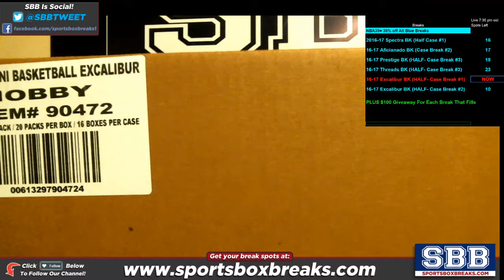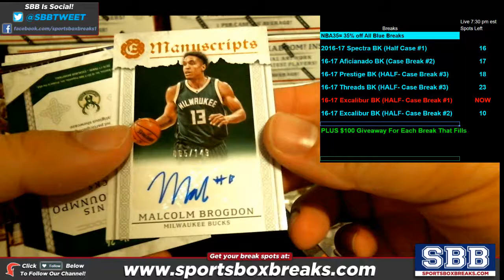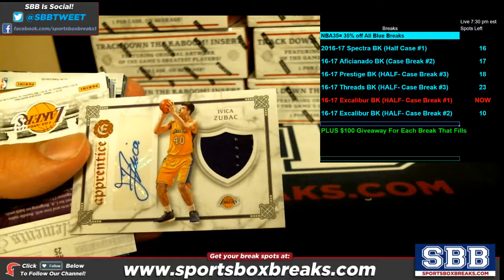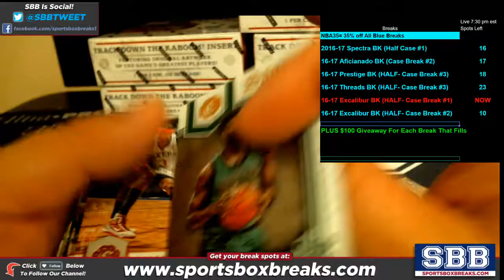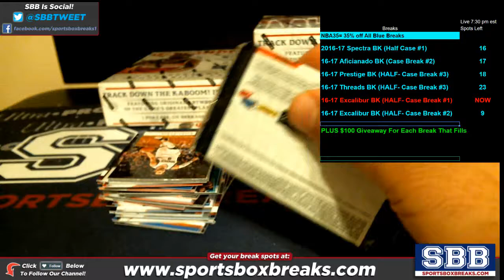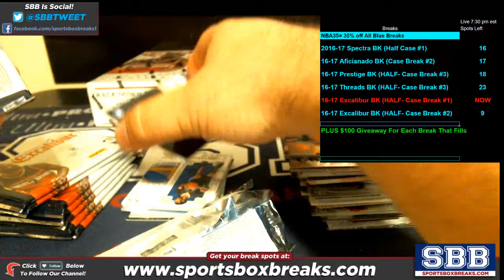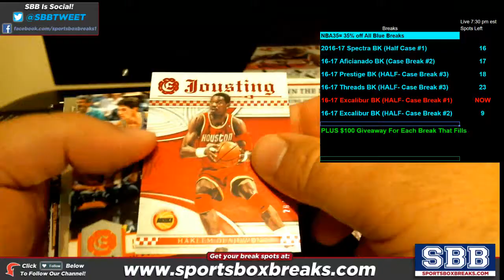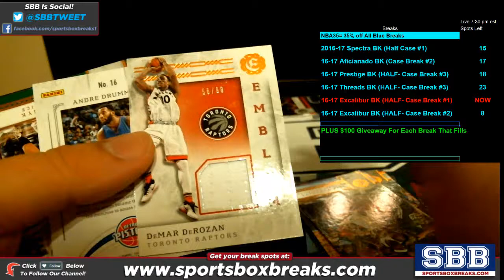2016 17 Panini Excalibur Basketball Choose Team 8 box Half Case Break #1